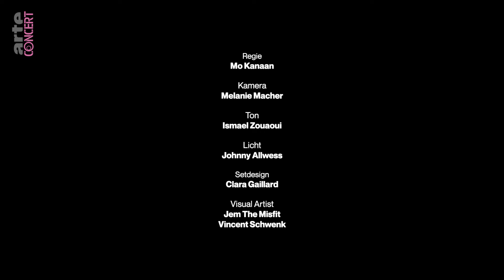Jana Falcon dans Chat with a DJ - ARTE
2 Step, UK Garage et Eurodance : la bande-son des années 90 a marqué l’enfance de Jana Falcon. En 2011, elle quitte Francfort direction Berlin où elle apprend le mastering vinyle et fait ses premiers pas en tant que DJ et productrice.

DJ résidente lors des soirées queer BRENN, elle puise dans ses nombreuses influences musicales pour produire des sets singuliers où s’entremêlent house et UK Garage.